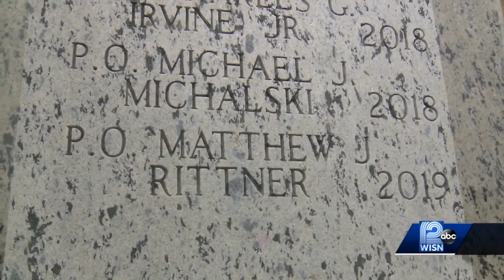Rittner to be added to law enforcement memorial in DC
Milwaukee police Officer Matthew Rittner, Racine police Officer John Hetland and Dane County Deputy Sheriff Richard Treadwell were all killed in the line of duty.